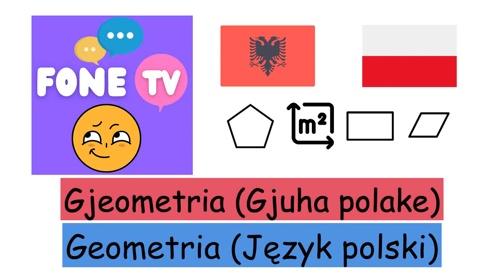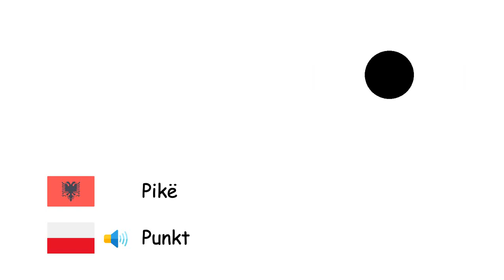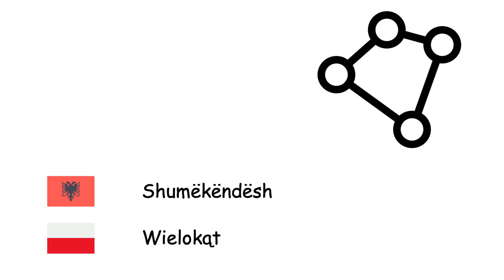Gjeometria (Gjuha polake) (sq-pl)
Fone TV
sq-pl-10
Geometria (Język polski)
Rrethi - Okrąg
Drejtkëndësh - Prostokąt
Katrori - Kwadrat
Piramida - Ostrosłup
Trekëndëshi - Trójkąt
Cilindri - Walec
Pentagoni - Pięciokąt
Paralelogrami - Równoległobok
Këndi - Kąt
Kub - Sześcian
Prizma - Graniastosłup
Rrezja - Promień
Diametri - Średnica
Drejtëza - Prosta
Pikë - Punkt
Sfera - Sfera
Sipërfaqja - Pole powierzchni
Numri pi - Pi
Vëllimi - Objętość
Lakorja - Krzywa
Simetria - Symetria figury
Shumëkëndësh - Wielokąt